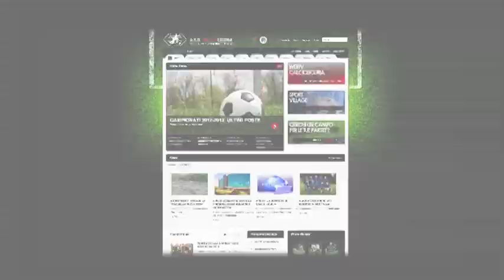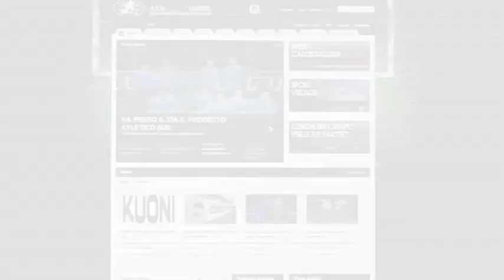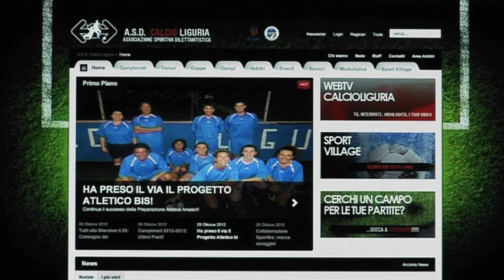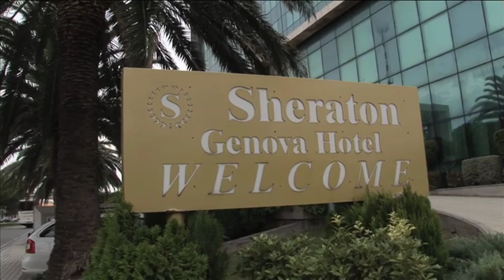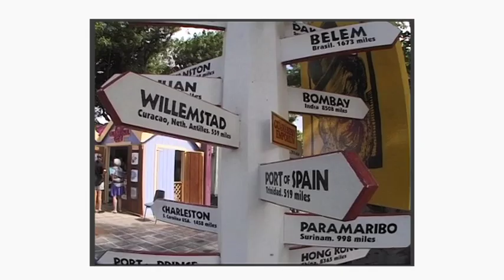PRESENTAZIONE 2012-2013 - CAMPIONATI AMATORIALI CALCIO LIGURIA-CSEN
ASD CALCIO LIGURIA-CSEN - ORGANIZZAZIONE CAMPIONATI E TORNEI AMATORIALI
Piazza Piccapitra 83-18
GENOVA